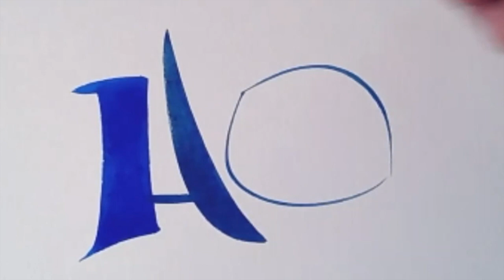Wrong letters - Four stimulating courses